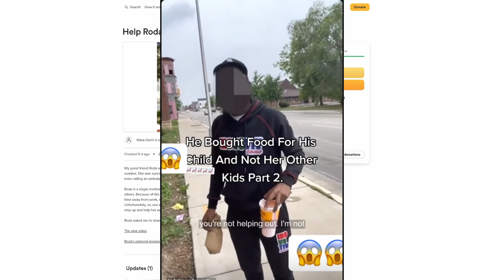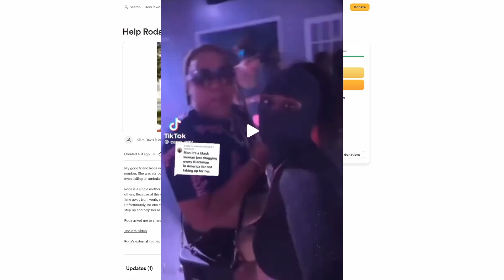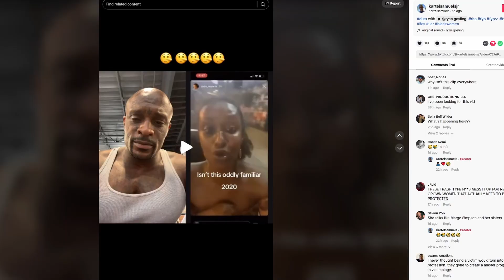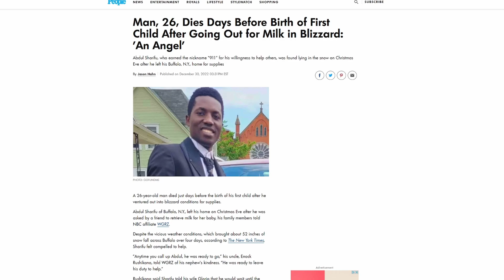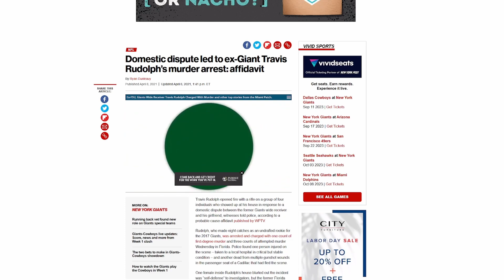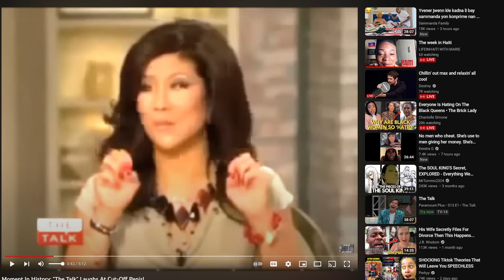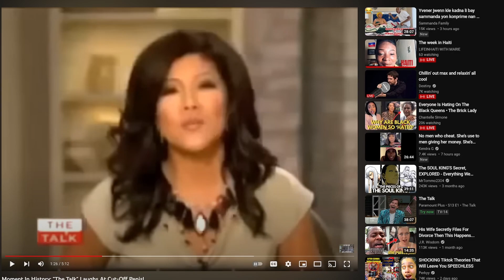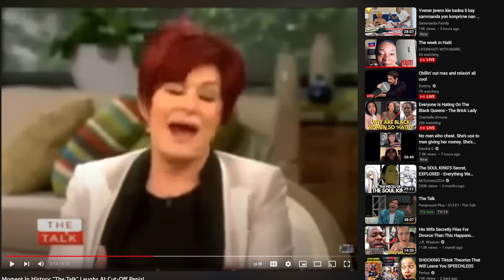Brick Lady we have some questions